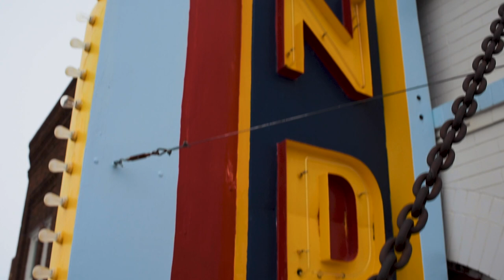Hometown Hero Tom Farber | Successful Farming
Tom Farber has put community first since arriving in Britton, South Dakota, in 1982. He’s a renaissance man of sorts, splitting his time between:

-Working as an agent for Farmers Union Insurance in Britton and as a loan officer at First Savings Bank in Hecla, South Dakota.
-Serving as president of the Britton Economic Development Corporation that has attracted several manufacturers to Britton.
-Starting a community theater.
-Refurbishing dilapidated buildings into business and apartment units.
-Recruiting medical professionals to practice and live in Britton.

The Hometown Heroes series profiles residents who strive to better the economics and lifestyles of their rural communities.